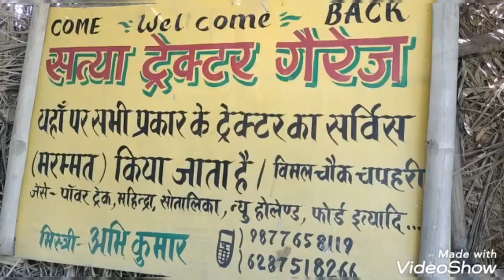SATYA TRACTOR GAGARE🚜@powertrac brake discs fitting video